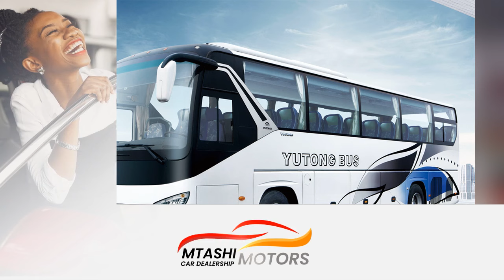Yutong yatangaza mpango wa kufungua kiwanda Tanzania cha kuunganisha mabasi/magari yake